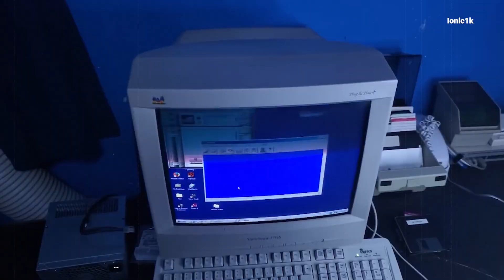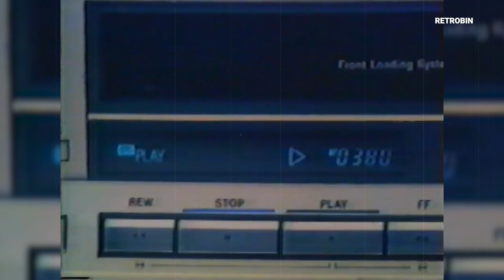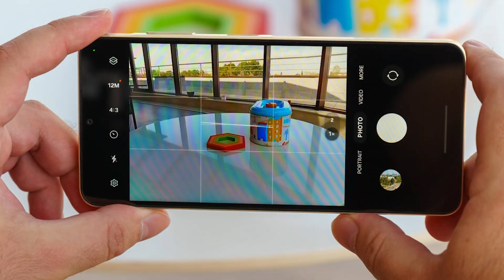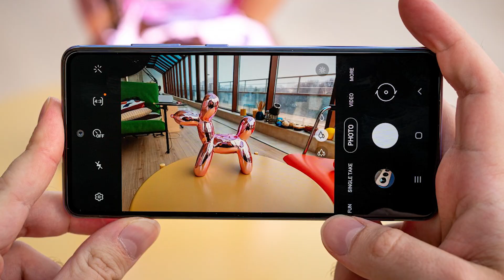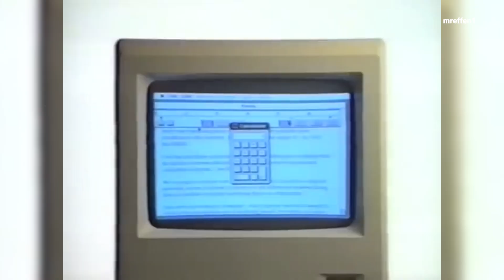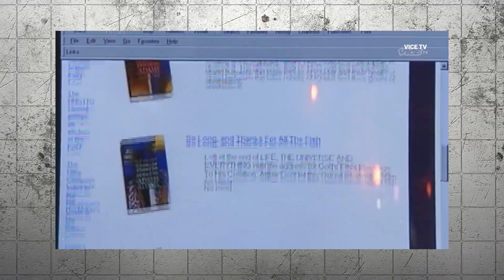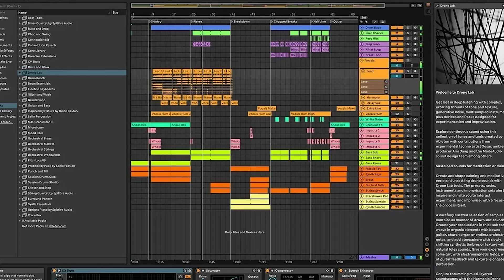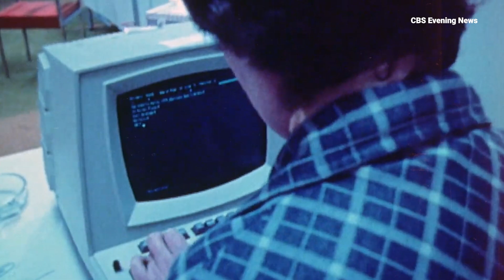80s Tech Revolution: Retro Gadgets That Changed Everything Forever That You Have To See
Every piece of tech you're using right now? It was born in the 1980s.
Think the 80s were just about bad hair and synthesizers? Think again. That decade literally created the digital world you live in today—and the connections will absolutely blow your mind.
🎧 Your AirPods? Thank the Sony Walkman (1979/80s explosion)
The Walkman didn't just play music—it invented the concept of a personal soundtrack. It taught humanity that audio should be portable, private, and on-demand. Spotify, Apple Music, podcasts? They're all just the Walkman's digital descendants. 200 million units sold. One device. Entire culture changed.
💻 Your Laptop? Thank the Commodore 64 and Apple II
These weren't just computers—they were the moment technology moved from corporate offices into living rooms. The C64 sold 17 million units and taught an entire generation to code. Those kids? They built Google, Facebook, and Amazon. No 80s home computers = no Silicon Valley boom.
🎮 Your PlayStation? Thank Nintendo and Atari
The NES didn't just save gaming after the 1983 crash—it invented the entire app store business model. Third-party licensing, ecosystem competition, gaming as entertainment that rivals movies? All 1980s innovations. Today's $200 billion gaming industry started with 8-bit plumbers.
📺 Your Netflix? Thank the VCR
The VCR introduced a revolutionary concept: YOU control when you watch content. Time-shifting. Binge-watching. Skipping commercials. On-demand entertainment. Netflix didn't invent it—they just digitized what the VCR proved people wanted in the 80s.
📱 Your iPhone? Thank the Motorola Brick Phone
The DynaTAC 8000X (1983) cost $3,995, weighed 2 pounds, and the battery lasted 30 minutes. It was terrible. But it proved people would pay premium prices for mobile connectivity. Every smartphone improvement since is just perfecting what that brick phone started.
📸 Your Instagram? Thank Sony's First Digital Camera
In 1981, Sony's Mavica saved photos to a floppy disk at 0.3 megapixels. Photographers laughed. But it proved photographs could be data—copied, shared, edited without degradation. Every selfie you've ever taken exists because someone saw potential in that terrible camera.
💾 Your Apps? Thank MS-DOS and MacOS
The 80s established that software matters more than hardware. Bill Gates became the richest person alive not by making computers, but by making the programs that ran them. The entire app economy operates on principles established in the 1980s.
🌐 Your Internet? Thank 80s Networking
TCP/IP became standard in 1983. Domain names (.com) were invented in 1985. Bulletin Board Systems showed that computers should connect. Email exploded. Every social network, cloud service, and online platform exists because the 80s built the foundation.
🎵 Your Music Production? Thank MIDI and the TR-808
The Roland TR-808 was a commercial failure in the 80s—too synthetic. Then hip-hop found it. That 808 bass now defines modern music. MIDI (1983) let instruments communicate, creating the home studio revolution. Every electronic genre stems from 80s innovations.
🔮 THE PATTERN IS CLEAR:
The 80s established that technology should be personal, portable, on-demand, and connected. Every decade since has just been refining these concepts. Understanding this history isn't nostalgia—it's predictive. Want to know what's next? Follow the pattern the 80s started.
In this deep dive, you'll discover:
✅ How forgotten 80s gadgets directly connect to 2025 technology
✅ Why the "personal technology" revolution still defines our lives
✅ The business models that transformed industries (app stores, licensing, subscriptions)
✅ Hidden origins of features you use every single day
✅ What comes next by understanding what came before
The future looks different. The principles stay the same.
Your smartphone exists because visionaries in the 1980s imagined something better. Time to honor that legacy.
💬 What's YOUR favorite 80s tech memory? Drop it in the comments!
👍 LIKE if this changed how you see tech history
Chapters:
0:00 - Hook: The Hidden Origins
0:45 - Why 80s Tech Still Matters
2:00 - The Walkman Revolution
2:50 - Home Computers Take Over
3:30 - Gaming's Genesis
4:30 - The VCR Changes Everything
5:15 - Mobile Communication Begins
6:00 - Digital Photography's Birth
7:00 - The Software Revolution
7:40 - Networking's Infancy
8:20 - Sound Synthesis & MIDI
9:00 - The Enduring Legacy